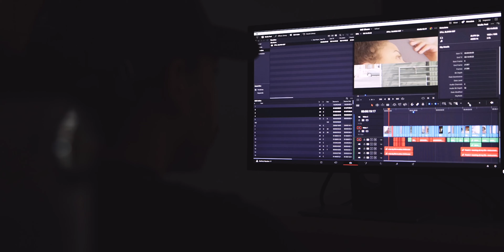The last vlog of the season? | Zoey Black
This might be the end of this vlog season, but...

ABOUT ME:
Zoey Black is a South African YouTuber, Content Creator and Filmmaker, based in Cape Town. Her channel aims to address and explore social and lifestyle issues pertaining to the LGBTQIA+ community, specifically around the experiences of transgender and gender diverse people, using filmmaking as means to tell stories.